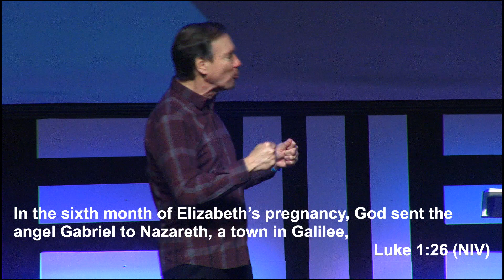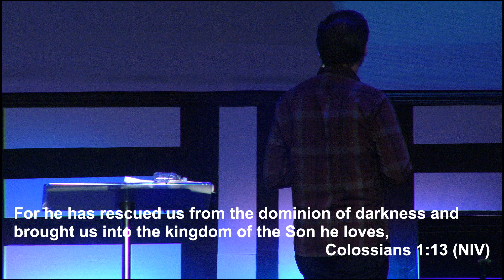Receive the Power //Part 3//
Building the series on how all believers can receive the power of Holy Spirit, Pastor George Sawyer challenges with Jesus's words that we would do "greater works." Pastor Sawyer continues to explain how we will do greater and how we are the "second body of Christ."
Scripture reference: John 14:8-12, Luke 1:34-38, Act 2:1-4, Colossians 2:13-15, Col. 1:13, Matthew 28:18, Ephesians 1:19-23

Calvary Assembly exists so that people can experience life at the highest level through a personal relationship with Jesus Christ.

Located at 4839 Calvary Blvd., Tanner, Alabama 35671
Two miles west of I-65 & I-565 Intersection on HWY 20

Service Times: Sundays 9 AM & 11AM Wednesdays 6:30 PM